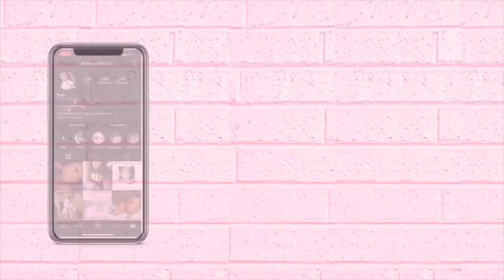My Friend Let Me Do Her Makeup | FITME x JLarue Cosmetic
Hello Angels,

Foundation & Concealer - Fenty Beauty
Eyeshadow - Forty Color Pallete